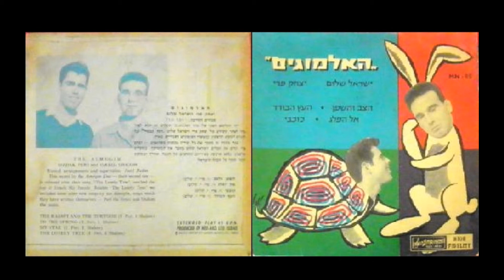האלמוגים - השפן והצב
מתוך תקליטון שיצא ב 1965